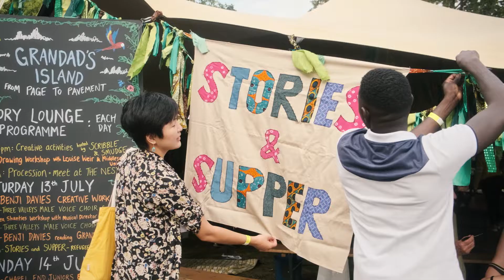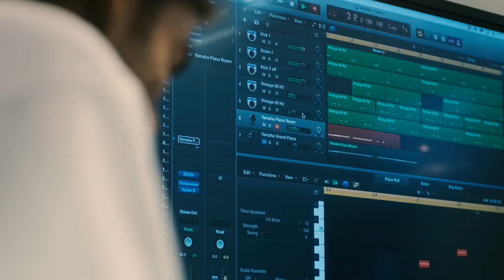Fellowship Funding 2019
As part of the first ever London Borough of Culture 2019, Waltham Forest awarded more than £550,000 of Fellowship Funding to support artists and organisations create an inspiring programme of locally relevant, ambitious cultural activity to run throughout 2019.

Make it Happen grants focused on new arts and culture activities that needed a boost to take place, Make it Local supported hyper local community projects and Make it Work offered support to venues to develop their cultural offering.

Over 230 projects 1.4 million people were engaged.

Make it Happen alone saw over 200 artists, 7600 participants, 364 workshops, 130,000 audience members, 56 exhibition days and 506 performances.

The year was a huge success and we'd like to thank all involved.